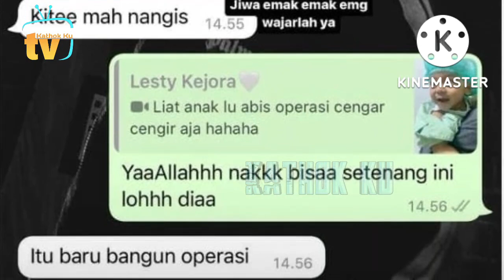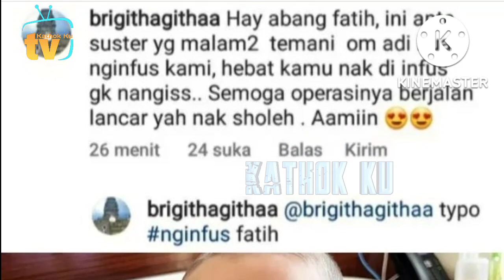BYK yg JENGUK❗️ Abang L Bahagia BGT dg OMA, DiGENDONG bunda❓️Lesti Billar, Leslar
Jangan Lupa: _
Thankz!!..